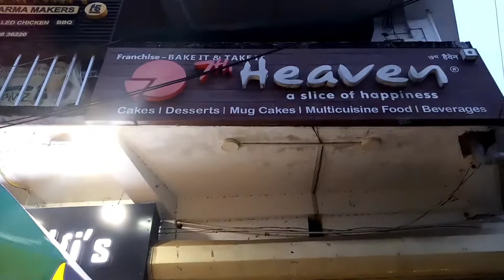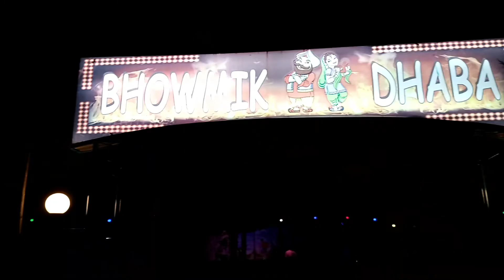Surprise BirthdayParty.আমার ভাইদা এর😍ডবল ধামাকা💥ডাবল Surprise😱🤗❤কি সারপ্রাইজ দিলাম আমি আমার ভাইদাকে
kichu prblm ar Jonno amr vaidar face dekate parlam na .bt pore vlog a niscoy dekhabo😐